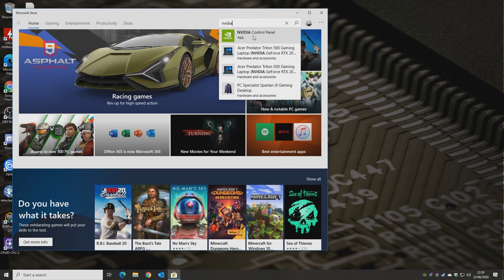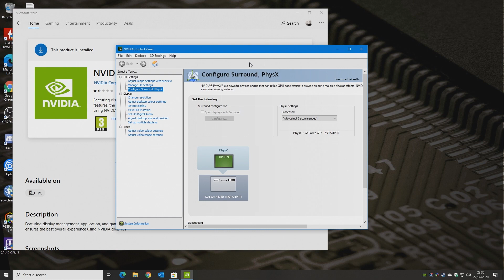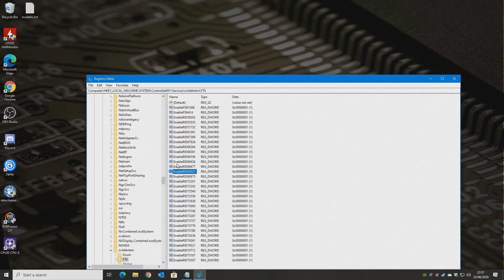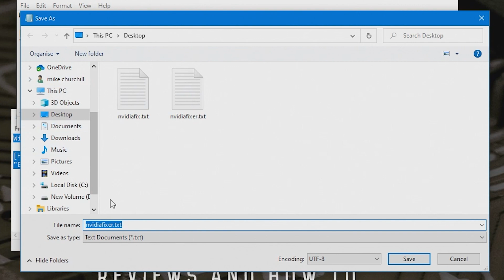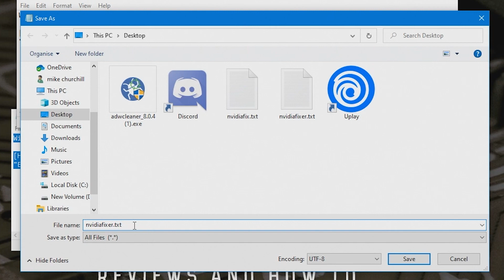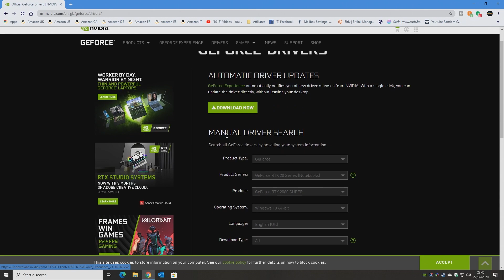FIX Supported NVIDIA Driver Is Not Installed On Your System In Windows 10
How to FIX the "Supported NVIDIA Driver Is Not Installed On Your System" error message in our beloved Windows 10 :-)

A number of you are getting this message when trying to update your Nvidia graphics card drivers or when installing a fresh new shiny version when coming over from team AMD.
We cover the problem with the Nvidia control panel not working correctly which in turn prevents the driver fully installing or hanging at a certain percentage.
There is a registry fix in the video also and you will need the info below

COPY AND PASTE THE TEXT BELOW INTO A NOTEPAD FILE.

[HKEY_LOCAL_MACHINE\SYSTEM\CurrentControlSet\Services\nvlddmkm\FTS]
"EnableRID69527"=dword:00000001

THEN SAVE AS NVIDIAFixer.reg

Hopefully this will fix the problem for you, if not we have other nvidia fixes on the channel for you to try out.